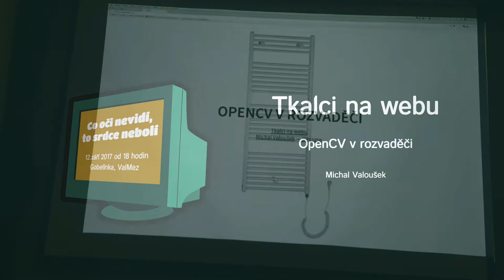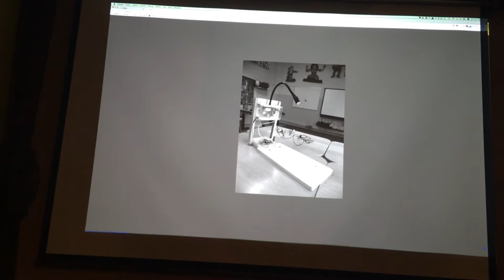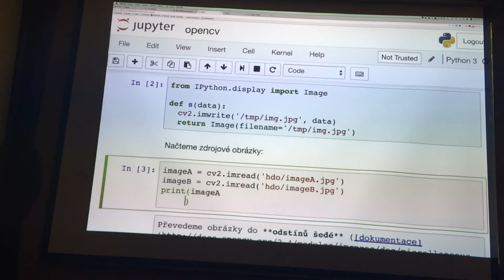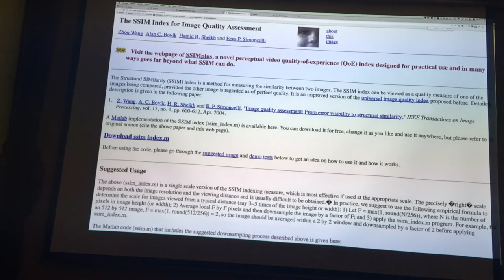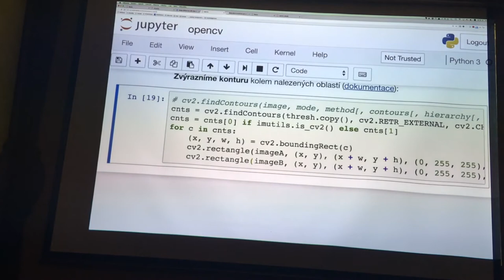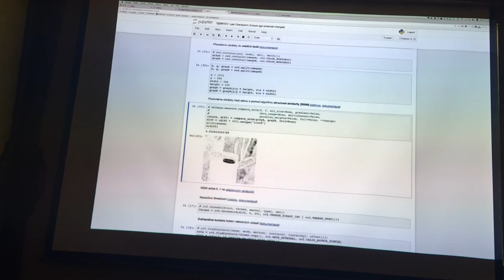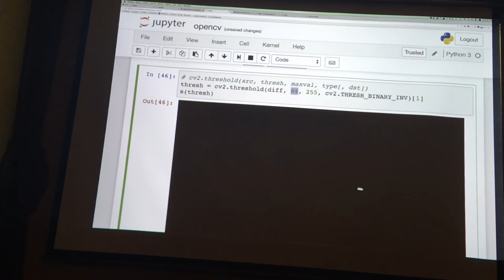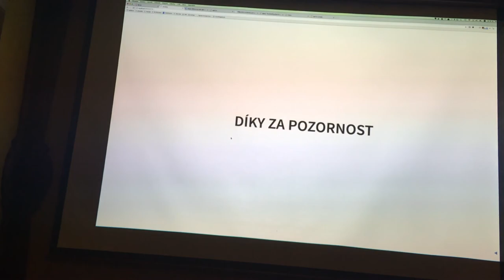OpenCV v rozvaděči (Tkalci na webu / Co oči nevidí, to srdce nebolí)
Výstup Michala Valouška z akce Tkalci na webu #48 — Co oči nevidí, to srdce nebolí.